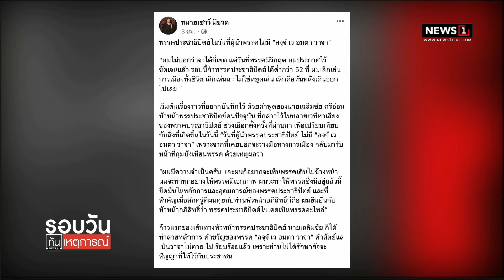ยินดีตรวจสอบไลน์สกัด เดียร์ นั่ง หน.พรรค : รอบวันทันเหตุการณ์ 17.00 น./ วันที่ 10 ธ.ค.66